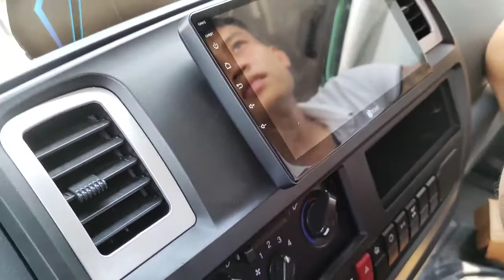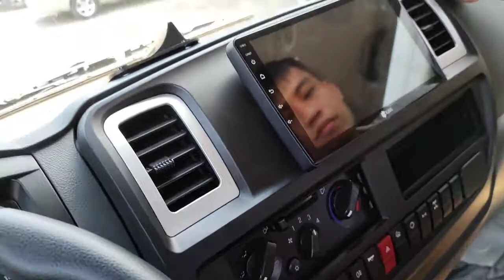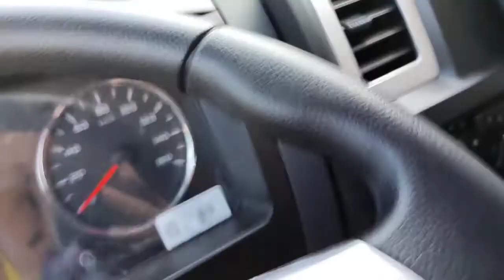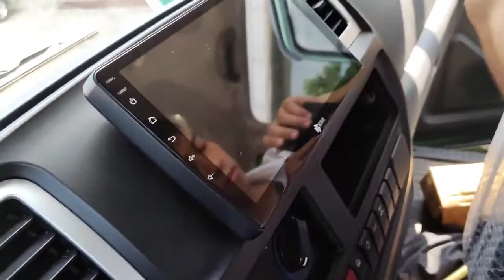Tổng Hợp Màn Android Xe Tải, Xe Khách.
Xin Chào Mừng các anh các chị tới với kênh Youtube TOTOCAM
-  TOTOCAM là một kênh chuyên chia sẻ giá trị về nội thất, đồ chơi oto, chúng tôi đi sâu phân phối sỉ - lẻ các mặt hàng điện tử như:
Camera trực tuyến
Màn hình Android trung tâm
Thiết bị định vị
Âm thanh xe hơi
-  TOTOCAM là kênh được lập ra để chia sẻ GIÁ TRỊ, cho đi kiến thức nhỏ bé mà chúng tôi tích cóp được trong gần 10 năm kinh nghiệm về lĩnh vực Đồ chơi oto. Kiến thức là vô tận rất mong nhận được các phản hồi để kênh ngày một hoàn thiện hơn, phục vụ mọi người tốt hơn.
- Anh chị có thể tham khảo chuỗi video theo chủ đề mình quan tâm tại:

Hỗ trợ sản phẩm: 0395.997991
Hỗ trợ kỹ thuật:    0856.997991